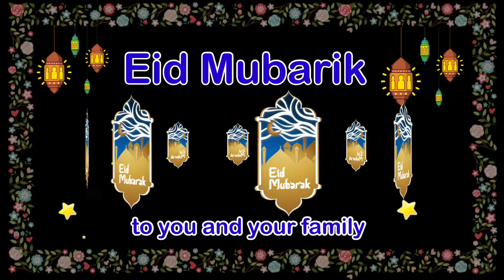Eid Mubarak 2022 | Eid Mubarak WhatsApp Status 2022 | Eid Ul Fitr 2022 English | Eid Wishes 2022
Eid Mubarak 2022 | Eid Mubarak WhatsApp Status 2022 | New Eid Ul Fitr 2022 English

Eid Mubarak from our channel
Eid Mubarak whatsapp Status 2022 | Eid Song | Eid ul Fitr | عيد مبارك | Eid Wishes
Eid ul adha ki namaz, eid ul azha mubarak status, eid ul adha whatsapp video, eid ul adha status
Coming soon eid mubarak status 2022 | Happy eid mubarak status | Eid mubarak whatsapp status
eid ul fitr ka status
eid ul fitr 2021 status
eid ul fitr takbeer status
eid mubarak black screen status
eid mubarak gojol
eid mubarak 2022
eid mubarak ringtone
eid status sarai ki
eid status sad
eid status shayari
eid status aadhar
eid aane wali hai status
eid ali status
eid attitude status
eid mubarak status arabic
eid ul arabi status
eid ul adha status video
eid ke baad aana status
eid a milad status
eid a wafa status
eid a chistiya status
sad boy status
eid mubarak status black screen
shaban eid status bayan
eid mubarak best status